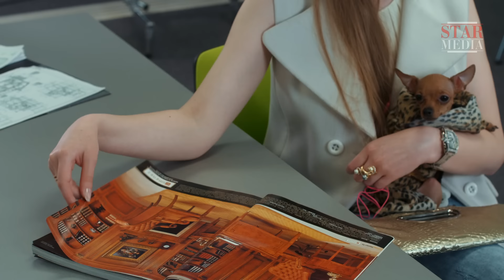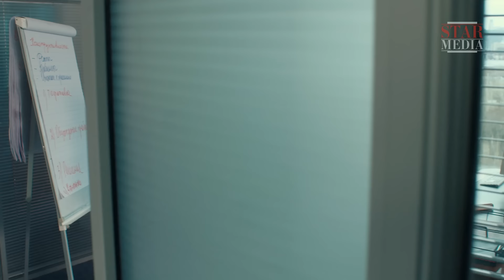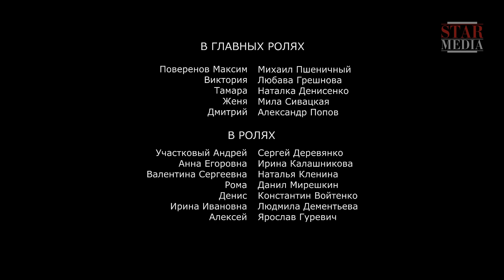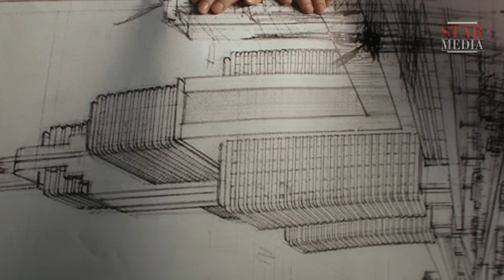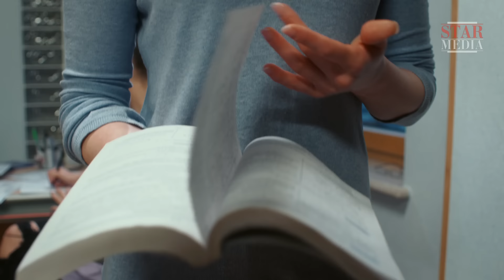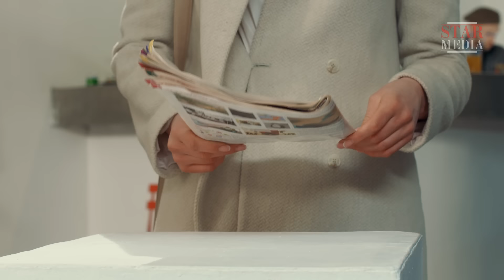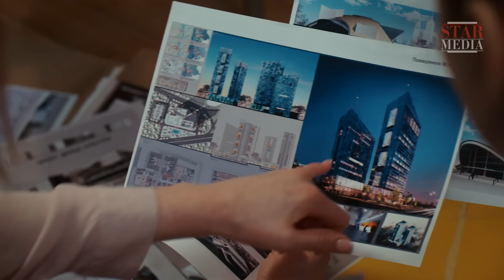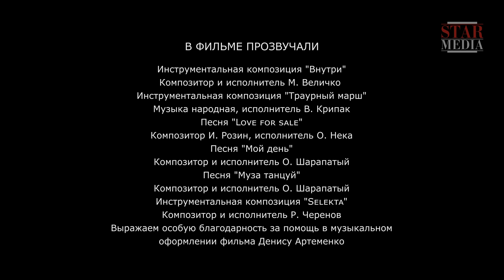Раненое сердце. Сериал. Все серии подряд. Мелодрама. Star Media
Мы тоже любим романтические фильмы и сериалы=) И поэтому собрали лучшие в нашем онлайн-кинотеатре LAVA! Смотрите бесплатно!

Максим Поверенов (34), ведущий архитектор в крупной строительной компании. Сам он давно ничего не придумывает, но талантливо руководит небольшим штатом сотрудников. У Максима есть невеста Тамара, но он до сих пор любит свою школьную любовь Ларису, которая не дождалась его из армии, выйдя замуж за лучшего друга.
В разгар ответственной сделки Максиму приходит известие, что его любимая умерла. Максим едет к себе на родину, в деревню, чтобы попрощаться с Ларисой. Здесь его ждет известие – у него есть взрослая дочь Женя. Макс забирает дочь с собой, ведь в деревне у нее нет никакого будущего. Однако найти общий язык Женя не может ни с отцом, ни с его невестой, ни с одноклассниками, ни с учителями – вся ее жизнь скатывается в полосу темных дней. Максим, желая помочь дочери, вызывает в город учительницу и подругу Жени Викторию. Мудрой и доброй учительнице очень быстро удается вернуть девочке интерес к жизни. Неожиданно для себя Максим понимает, что любит Вику. Он осознает, что все это время жил как будто не своей жизнью: был не с теми людьми, занимался не тем, чем должен был. Максим бросает все, чтобы завоевать сердце любимой женщины.

Формат: сериал
Жанр: мелодрама
Год производства: 2016
Количество серий: 4
Режиссер: Александр Итыгилов
Сценарий: Игорь Торотько
Оператор-постановщик: Сергей Борденюк
Композитор: Владимир Крипак
Продюсеры: Алексей Терентьев, Влад Ряшин
В ролях: Михаил Пшеничный, Мила Сивацкая, Наталия Денисенко, Любава Грешнова